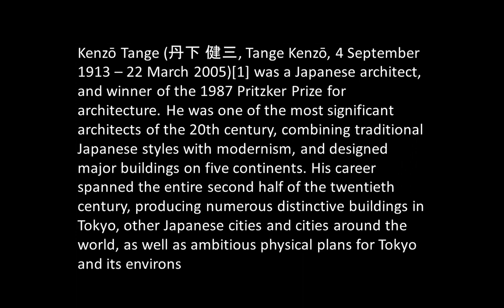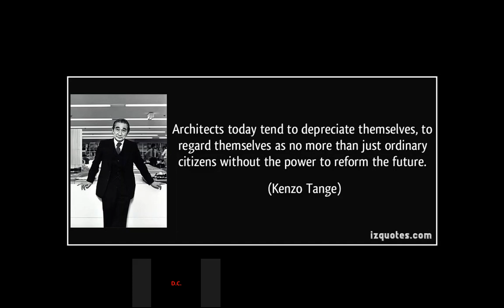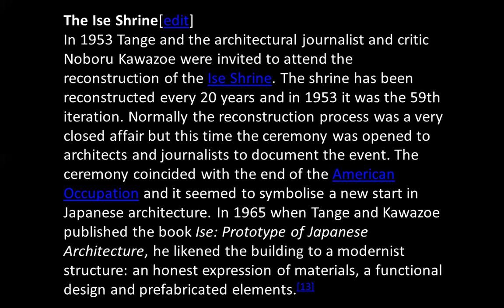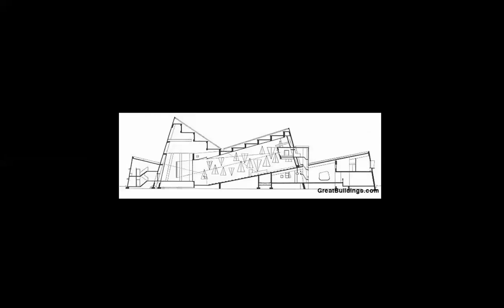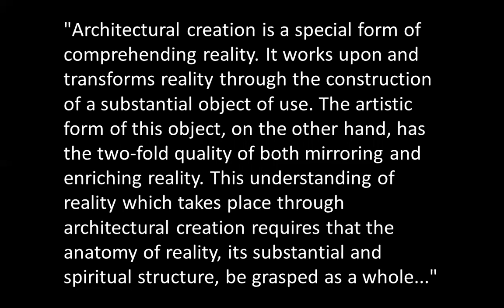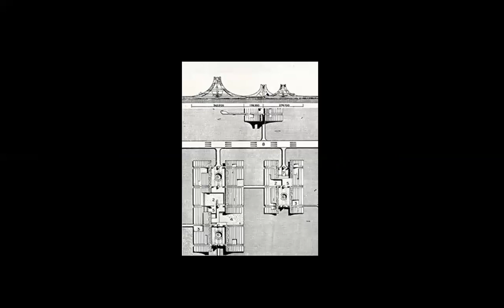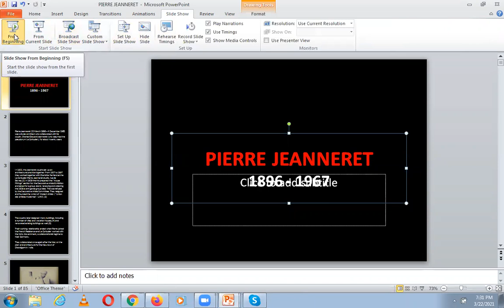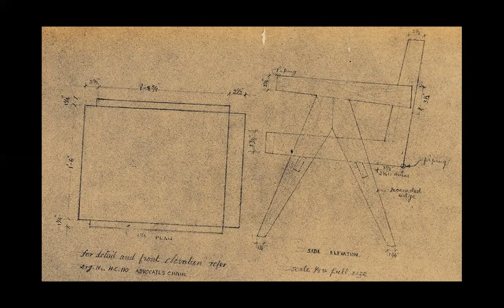TANGE, JARDIN, JEANNERET | ICARCH 2021